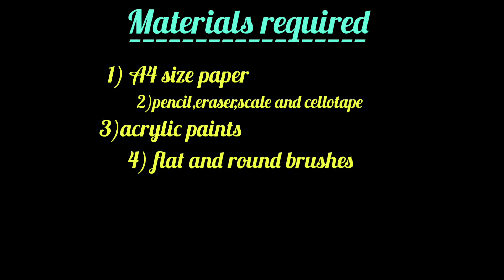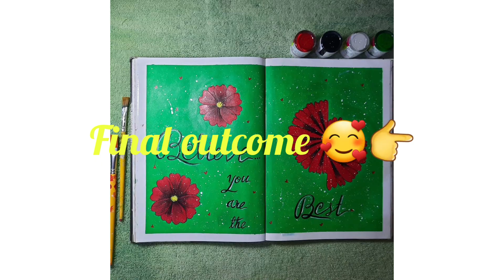easy flower painting | flower painting tutorial | acrylic painting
Learn how to paint easy flower painting...
acrylic painting tutorial | flower painting tutorial

Tutorial lessons :
•flower painting
•learn easy acrylic painting
•learn how to paint easy acrylic flower painting